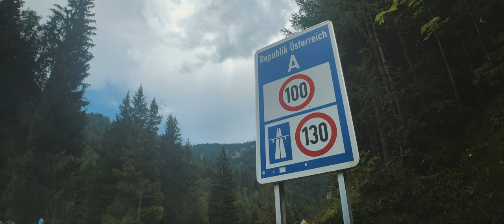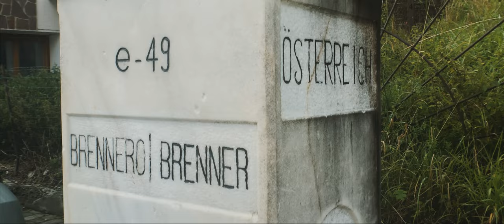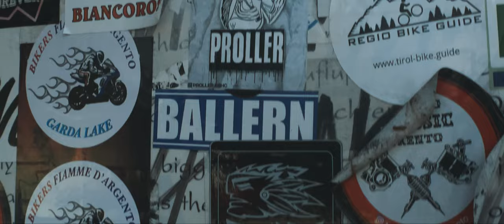Gravel Transalp 2022 | 470km von München nach Verona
470km, 2.500 Höhenmeter und in 5 Tagen mehr als 20 Stunden im Sattel: Mit dem Gravelbike haben wir Ende August unsere erste Transalp von München über den Brenner und Gardasee bis nach Verona gemacht - eine einmalige Erfahrung, die uns körperlich extrem gefordert hat, aber auch wahnsinnig spaßig war und unvergessliche Eindrücke und Momente geschaffen hat.

00:00 Intro
00:15 München - Innsbruck (151km)
01:36 Innsbruck - Brixen (90km)
03:50 Brixen - Trento (113km)
05:13 Trento - Torbole (41km )
06:25 Torbole - Verona (73km)
08:28 Sightseeing Verona

Unsere Strecken auf strava:
München - Innsbruck: